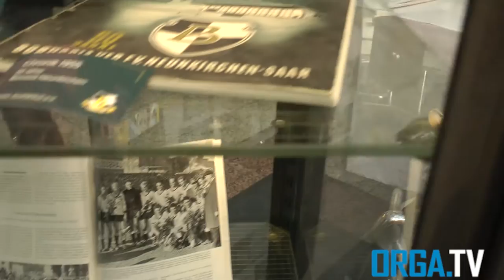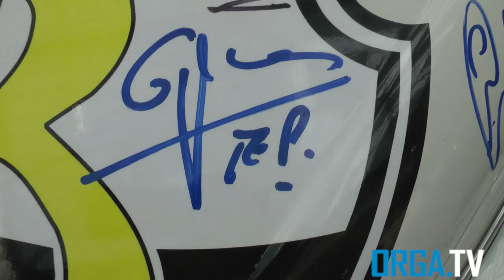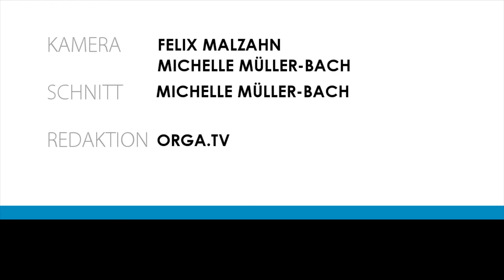Ausstellung Borussia Neunkirchen im Saarpark-Center